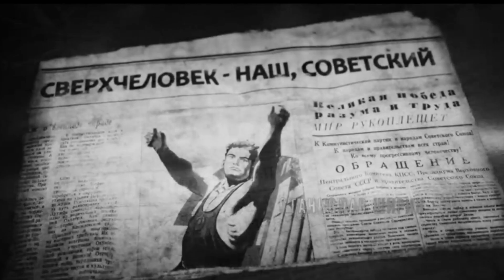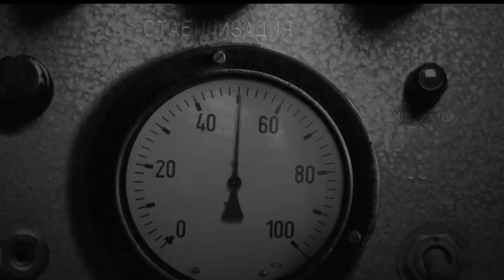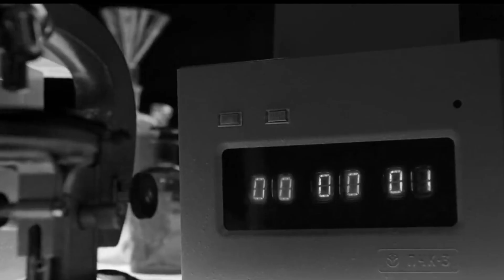Layaknya Itachi Uchiha, Ninja Ini Menghabisi Musuhnya Hanya Sekejap